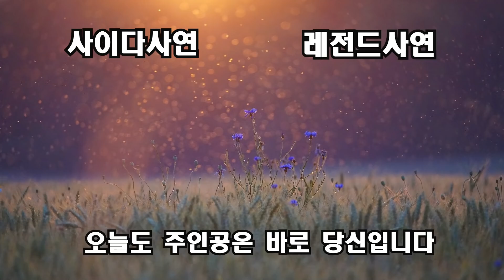(대박반전사연)의사집안에 공장다니는 며느리가 말이되냐며 결혼 반대한 시댁식구..눈물을 흘리며 시댁에 파혼 선언하자 역대급 반전이 벌어지게 되는데[신청사연][사이다썰][사연라디오]